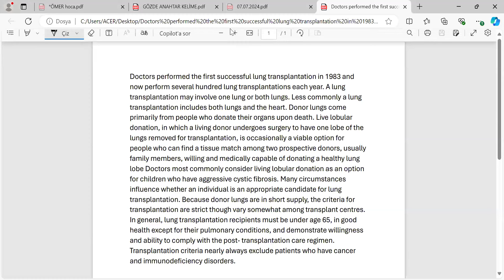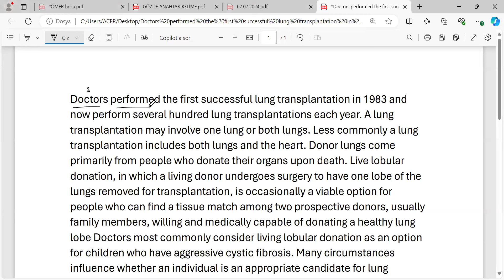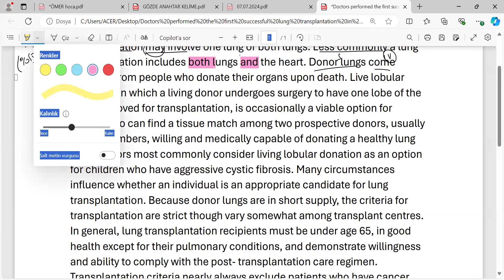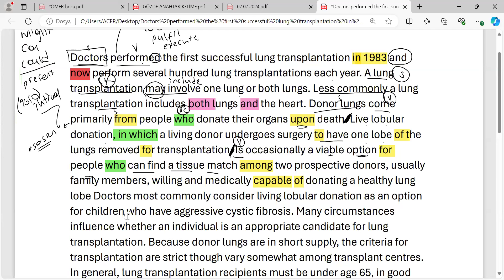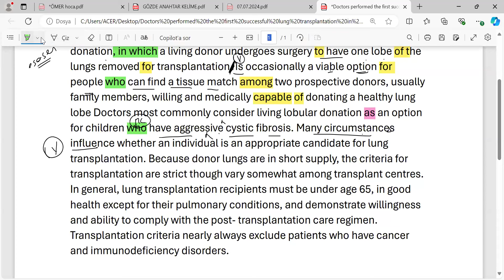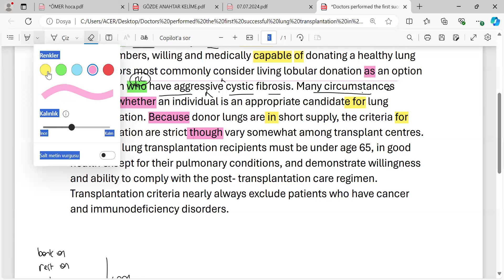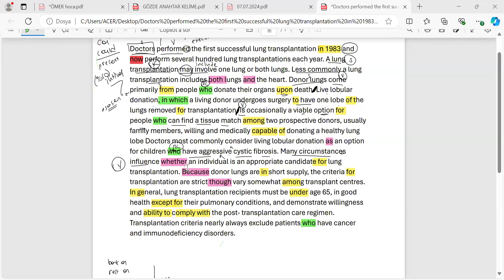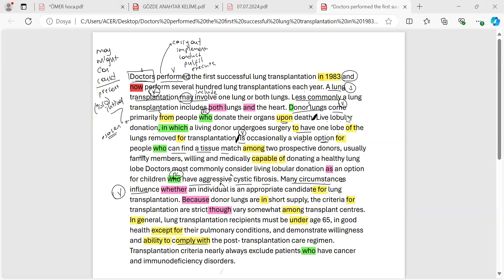İNGİLİZCE METİN ÇEVİRİSİ I GÖZDE HOCA - 64. DERS